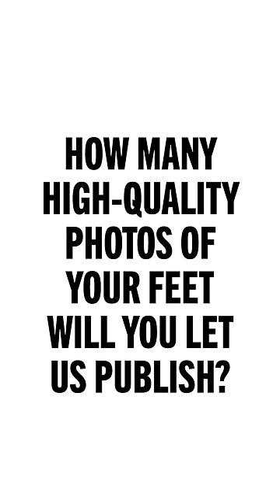Becca Got a 60 Barefoot Photographs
Fun fact: Becca was named "Feet of the Day" on WikiFeet after this.